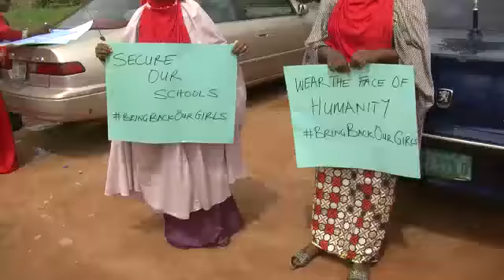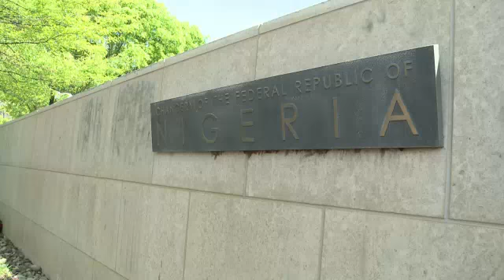Entführte Schülerinnen in Nigeria: USA schicken Militärhilfe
Seit Wochen hält die Islamisten-Gruppe Boko Haram im Norden Nigerias mehr als 200 Schulmädchen fest - nun rüttelt ein neues Video die Welt auf, in dem die Extremisten die Versklavung der Schülerinnen ankündigen. Während die USA bereits Militärexperten in das afrikanische Land geschickt haben, gehen in Abuja Angehörige der Mädchen auf die Straße, um ihre Freilassung zu fordern.